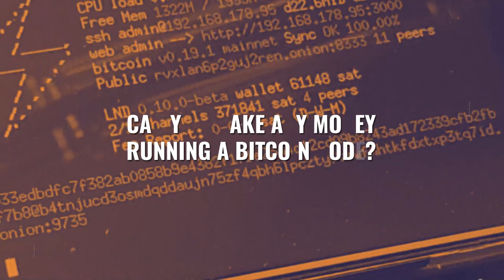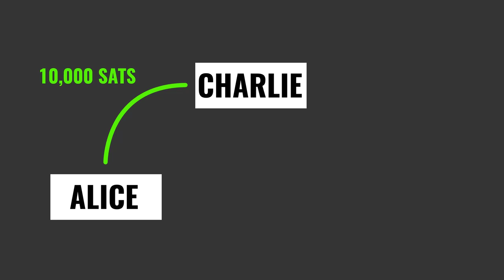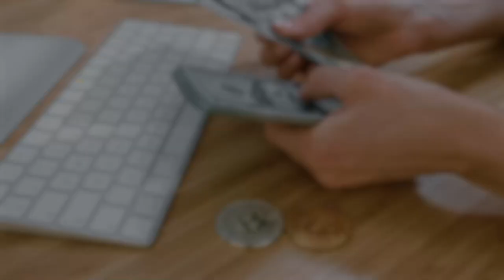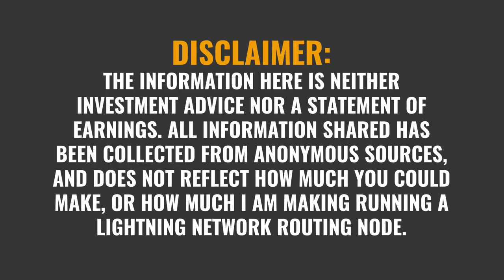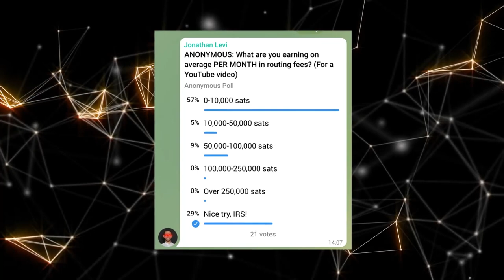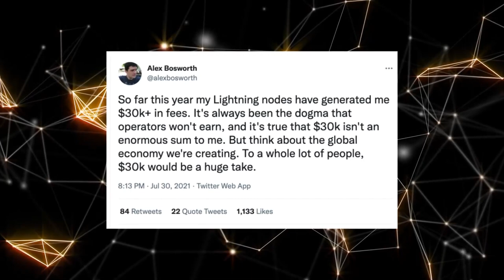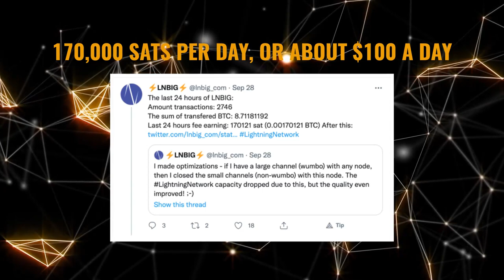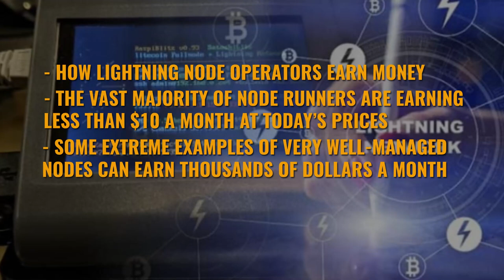🟧 FREE BITCOIN? What Can You Earn w/ a Lightning Network Node?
With Bitcoin at all-time highs, who *wouldn't* want to earn free Bitcoin? No, I'm not talking about all the gimmicks and scams (of which there are plenty). I'm talking about running your very own Bitcoin Lightning Network Routing Node.

Maybe you've heard about Bitcoin Mining, or Lightning Network Nodes, and how some people earn money to secure the network, route transactions, etc. But you want to know. Can you actually earn any real money by doing this?

In this video, I'm going to break it all down for you. I'll explain how lightning network routing is different from Bitcoin Mining, how you can earn free Bitcoin, and how much Bitcoin you can expect to earn.

MY RECOMMENDED BITCOIN LIGHTNING NETWORK ENABLED EXCHANGE:
(Get $10 free with my link)

🟧  Intro & Background: 0:00
🟧  How Lightning Network Routing Works: 01:20
🟧  Can You Earn Money When You Run A Bitcoin Node? How Much? 04:49
🟧  Real-World Earnings of Lightning Node Operators: 07:42
🟧  Why Free Bitcoin Isn't The Only Reason To Run A Lightning Network Node Node: 08:53
🟧  Earnings breakdown of top Bitcoin Lightning Network Node Operators: 10:22
🟧  Summary of What We've Learned / Discovered: 13:46
🟧  How Can You Earn More Routing Fees on Lightning Network? 14:27